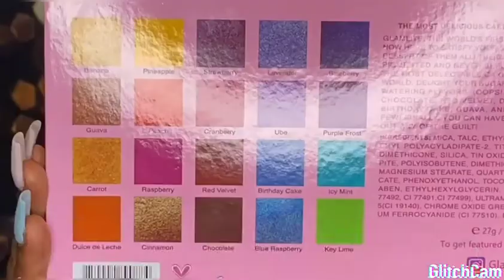maquillage de couleur violette simple et rapide pour les pro peau noire tutorial 2021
salut abonné vous massivement liker commenter partager pour recevoir encore plus de video je vous aimes suivez moi aussi sur tiktok flora_tamar01 ❤❤